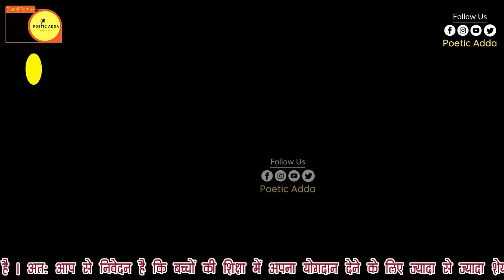Abhisar Geeta shukla लक्ष्मण मूर्छा और राम की करुणवेदना Tarz-e-Sukhan Pallav 2023 | Poetic Adda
We have Signed "No Objection Certificate" By Tarz-e-Sukhan  to broadcast this video on Poetic Adda Channel  . If there is any type of miscommunication kindly contact with us on 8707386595. without informing us if anybody give us strike we will go through legal action.